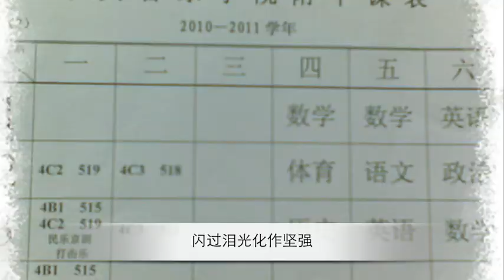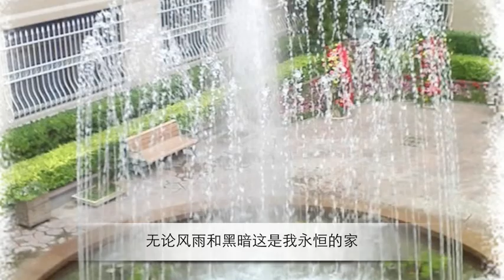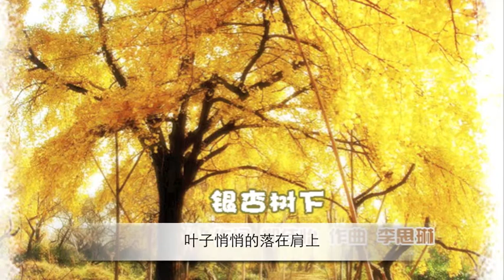银杏树下李思琳